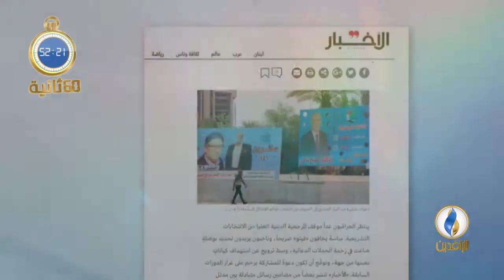أبرز الأخبار على قناة_الرافدين ليوم الخميس في